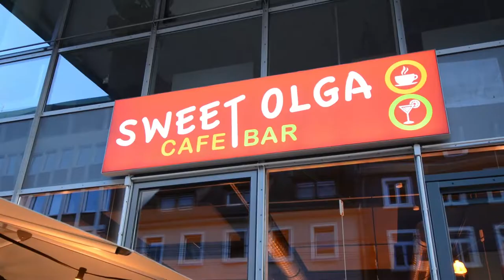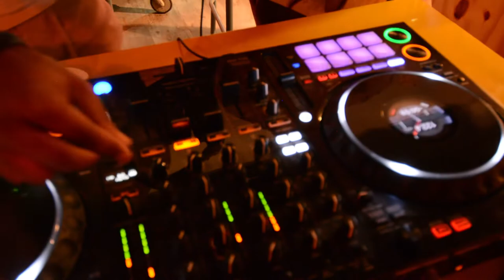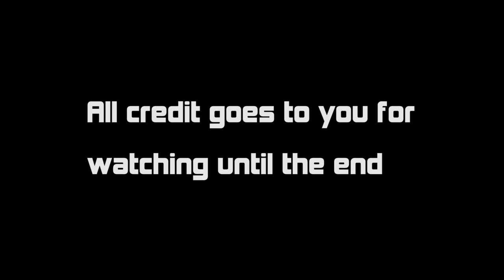AFROHOUSE in Sweet Olga Café bar Freiburg, Germany 2022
Welcome to another gig where we see the appearance of DJ Tosh- SA and DJ Browncat doing a duet at Sweet Olga Cafe bar in Freiburg Germany. The two come from South Africa with the aim of introducing afro music, afro house, afro tech and amapiano in the German soil. Despite the hurdles in finding gigs in bars or clubs around Germany, they have been recklessly working in promoting their africanism through music in Europe. DJs Tosh-SA and Browncat with a few other people have founded a group called AFRO -LINQ, with the aim of merging afro music in the German music system. Not only that, many other projects will emerge from this movement.